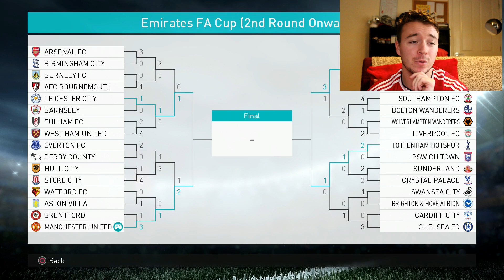PES 2018 - MASTER LEAGUE - MANCHESTER UNITED #17 Champions League Quarter Final vs Chelsea!!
Thanks for all the support on this series so far!
PES 2018 - Master League with Manchester United.